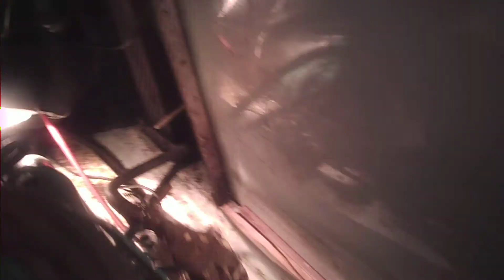Drilling holes for motor mounts on my messy yacht POV